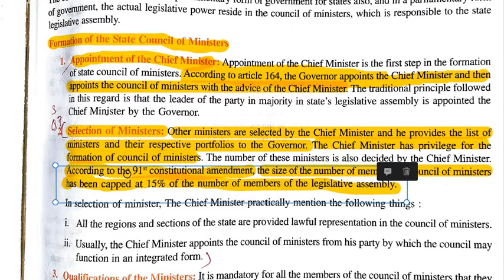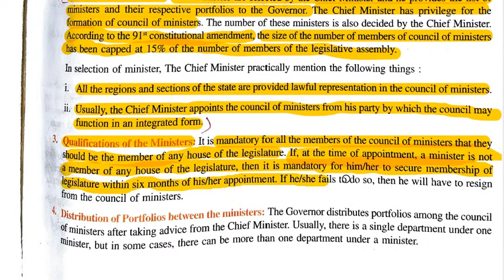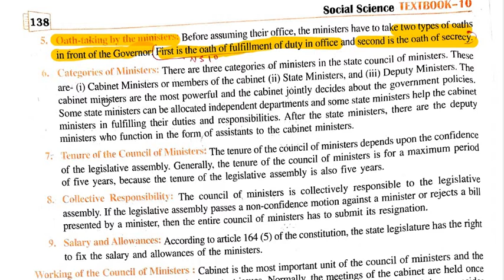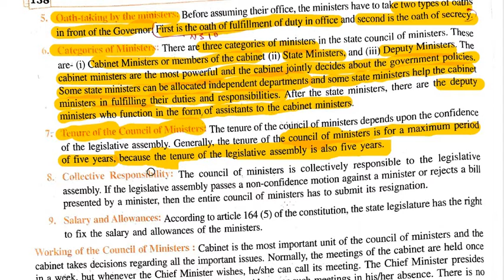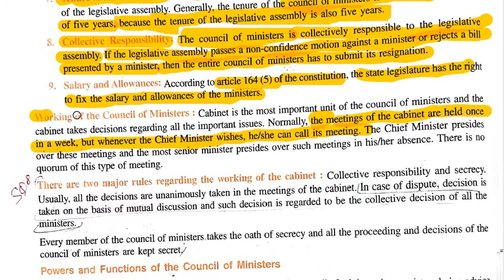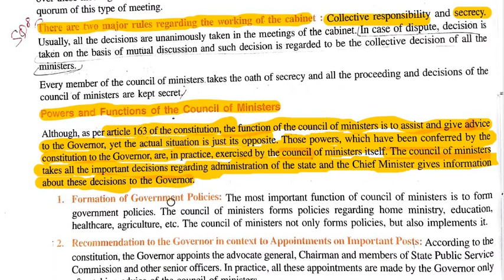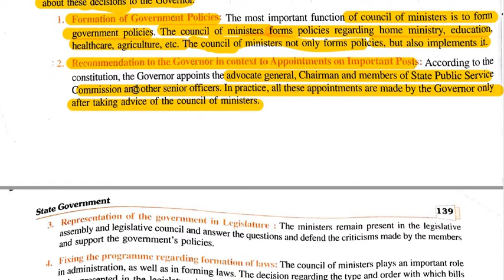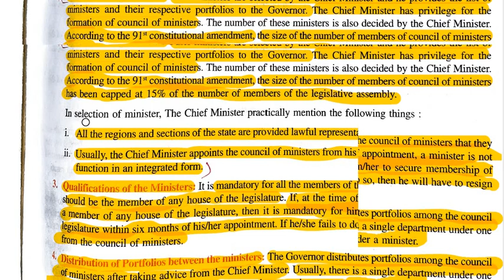STATE GOVERNMENT(CH-7) PART-4 (SOCIAL SCIENCE) CLASS-10TH(RBSE)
ACTUAL EXECUTIVE - THE COUNCIL OF MINISTERS (FORMATION AND POWERS AND FUNCTION)